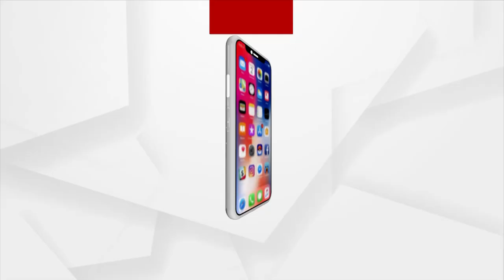Government benefits not reaching out to the needy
The poor are facing a lot of trouble they are not given any government facilities.  They did not get any house nor Kaliya Yojana facilities